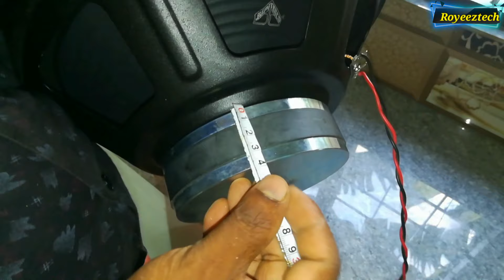What is Full range speaker .കുറഞ്ഞ നിരക്കിൽ സ്പീക്കുകൾ വാങ്ങാം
For purchase any type speaker and woofer contact :Fathima voice coil winding KTM complex no 1 private bus stand changanacherry,. Anvar  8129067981